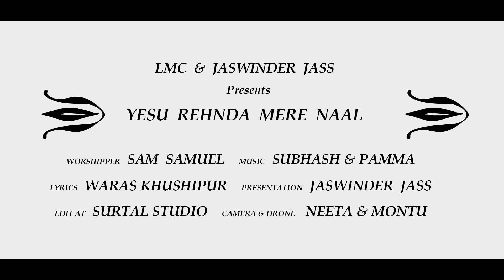YESU JI KAMAL HO GAYE || SAM SAMUEL || LMC MUSIC || New Masih Geet 2020